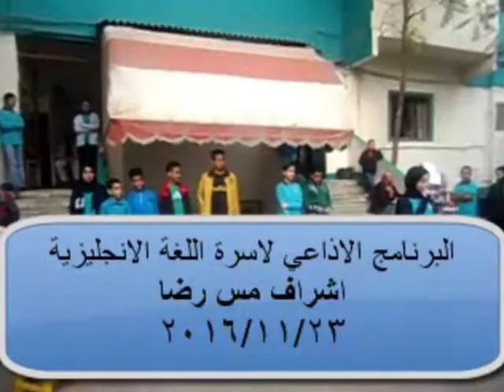البرنامج الاذاعي - اسرة اللغة الانجليزية - مس رضا - 23/11/2016